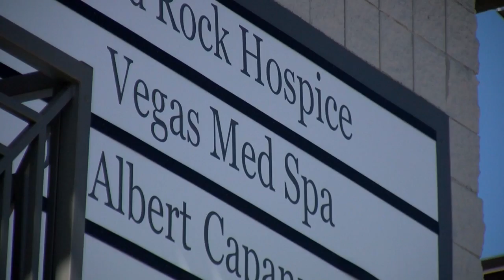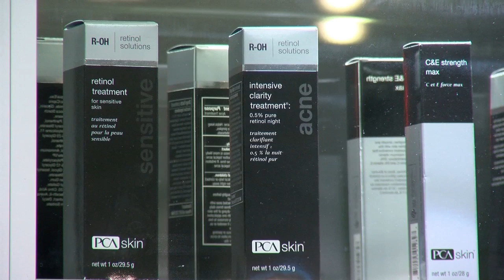Ax wielding thief burglarizes Vegas Med Spa, gets away with expensive beauty creams